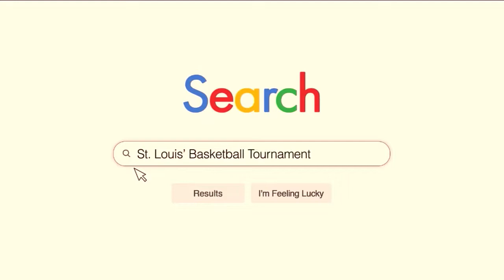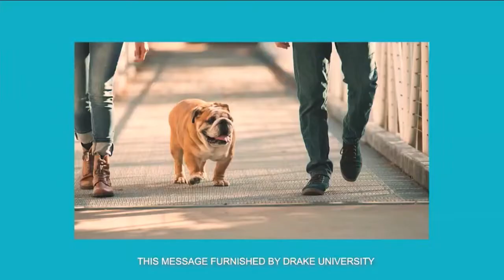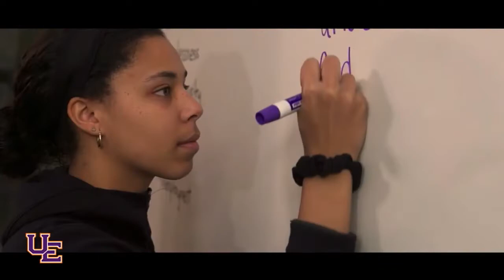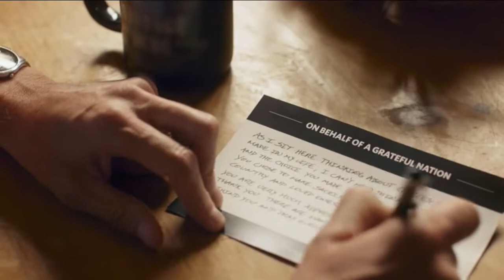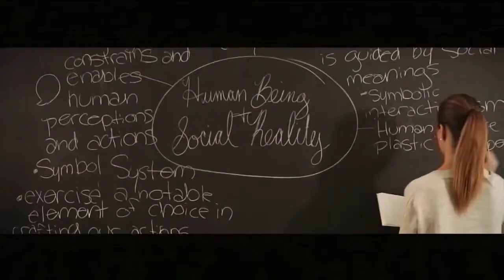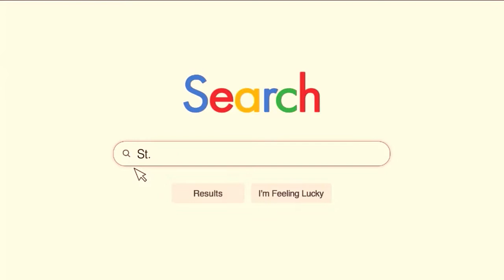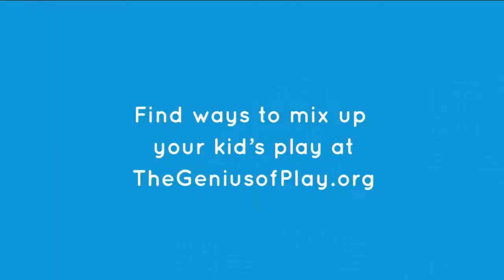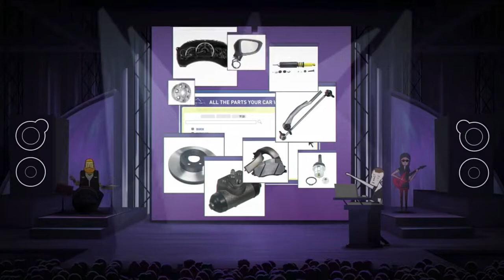2021 - Southern Illinois Salukis @ Bradley Braves (Game 1)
2020-21 Southern Illinois Salukis at Bradley Braves in the 1st game of back to back series played at Carver arena in Peoria, IL due to COVID restrictions.